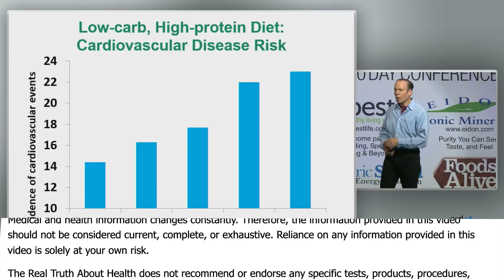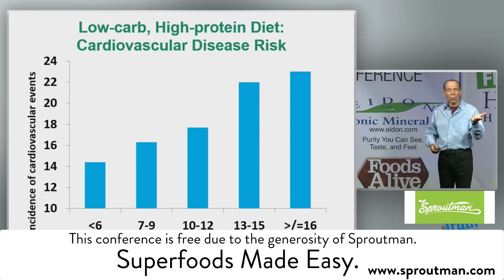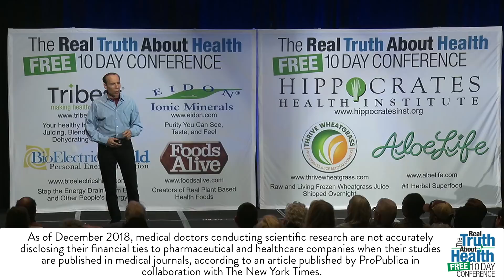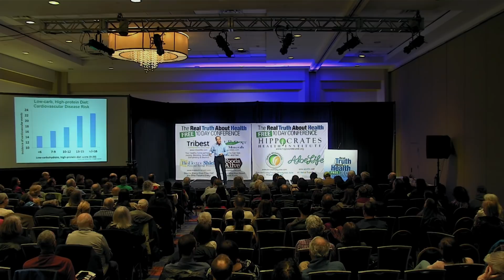Study Follows 44,000 Mostly Woman For 16 Years To See Relation Between Eating Animal Products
Study Follows 44,000 Mostly Woman For 16 Years To See Relation Between Eating Animal Products And Cardiovascular Death by Joel Fuhrman